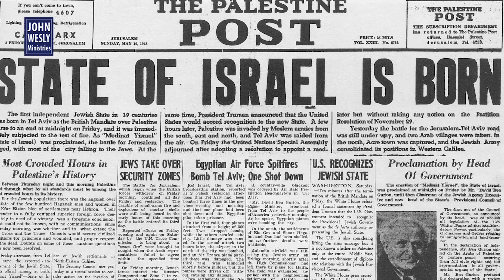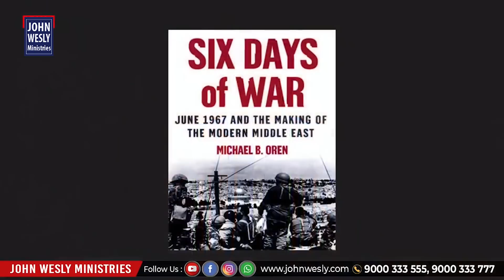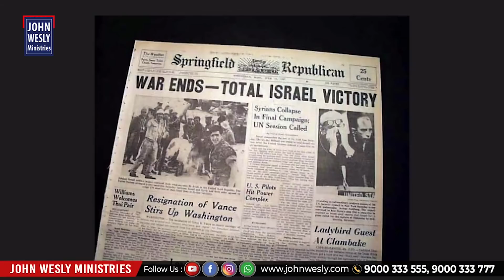Six Day War in Israel | ఆరు రోజుల యుద్ధం | John Wesly Short Message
Our Account Details:
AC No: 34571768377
Branch Code: 07954
IFS Code: SBIN0007954

ICICI bank
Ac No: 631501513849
Rajahmundry branch
Branch code: 6315
IFSC code: ICIC0006315
Swift code: ICICINBBCTS